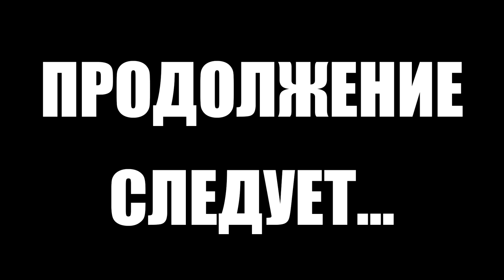Тарков прокачка с нуля. Путь со дна. День 2 Escape from Tarkov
Первый сезон "Путь со дна" в Тарков. Прокачка убежища, выполнение квестов, рейды за диких, лояльность торговцев в Escape from Tarkov. EFT патч 12.9
В этом выпуске выполнены следующие квесты в Тарков:
1. Поручение (Механик)
2. Проба пера (Прапор)
3. Поисковая миссия (Прапор)